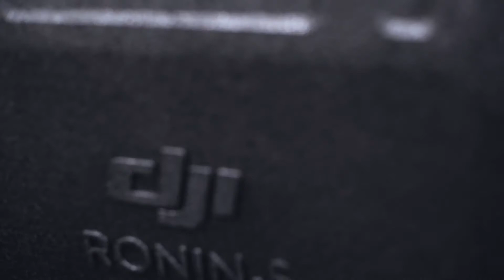UNBOXING DJI RONIN S. camera Gimble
Unboxing The DJI RONIN S Camera Gimble.